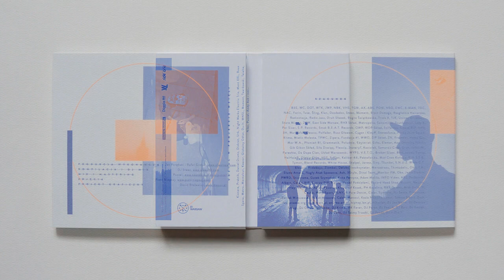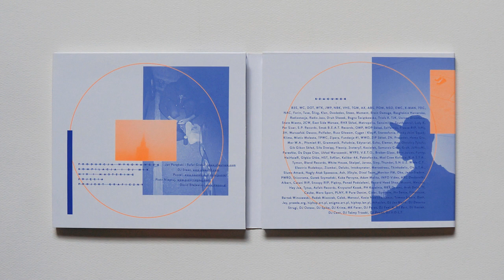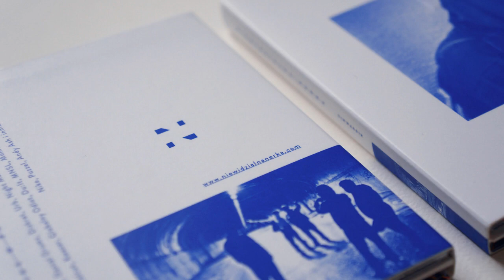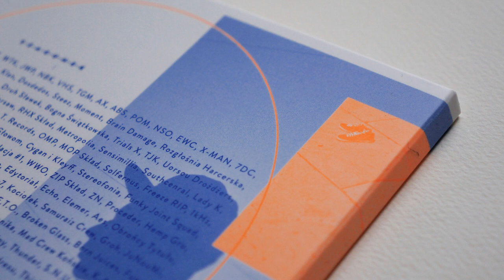Kixnare - Się żyje (+ DJ Panda) [Niewidzialna Nerka]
Tytuł: 03. Kixnare - Się żyje (+ DJ Panda)

Album: V/A - Niewidzialna Nerka 2CD [S1WWA001X]